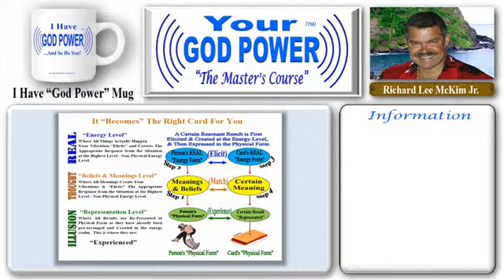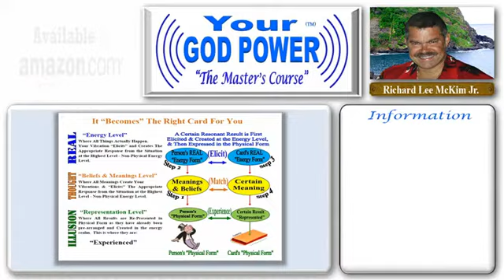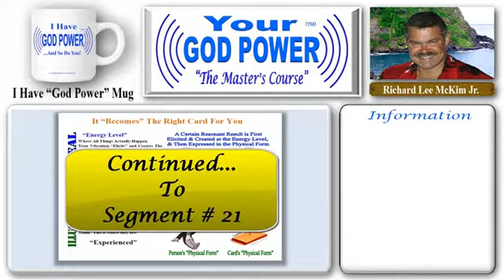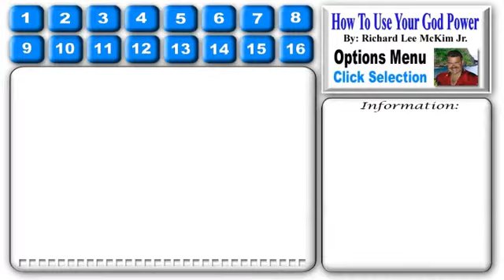#205 The Masters Course - How to Use Your God Power® For Health Success & Love - Chap 11 Part 20/39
The Course Menu allows You to Easily Navigate Your way through this amazing Thought Provoking "God Power" Master's Course.  Simply Choose from the Hundreds of Videos Featuring Best Selling Authors & Researchers, Special Reports & Excerpts or access any of the 270 Course Videos by Chapter, All Explained in an easy to Understand way, by New Age Expert and Guru Richard Lee McKim Jr.  Then Click on your Choice to play each Video.

Illustration It "Becomes" The Right Card For You (Continued) [CONTINUED IN THE BOOK]

Reference: Monopoly and the images of its game and its parts are a Trade Marks of Milton Bradley